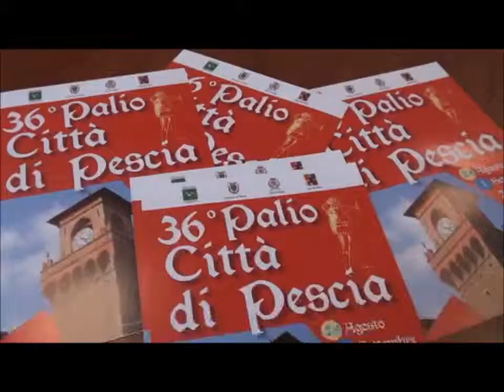Palio di Pescia, presentazione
E' stato presentato a Firenze il Palio di Pescia. La cronaca e le interviste